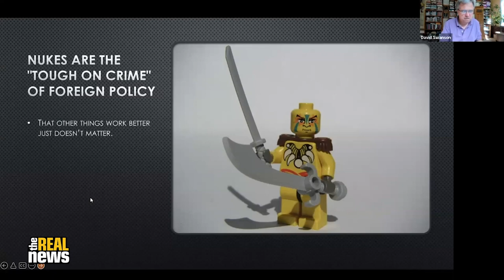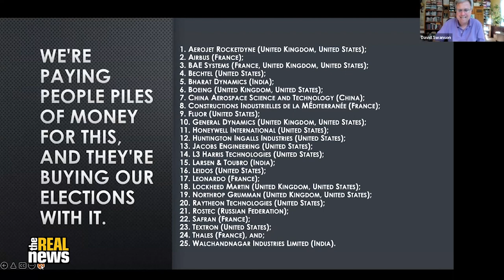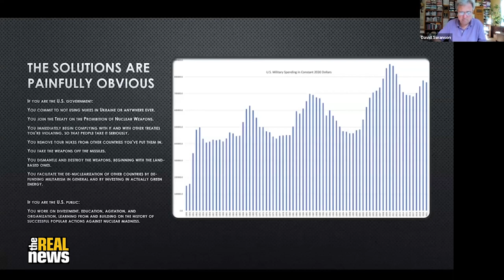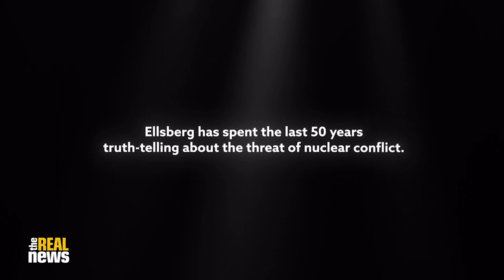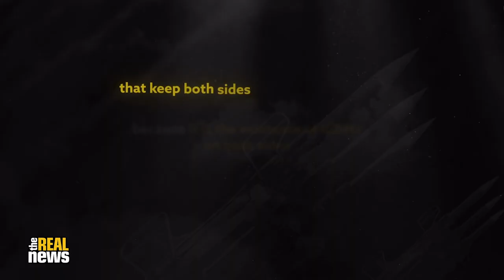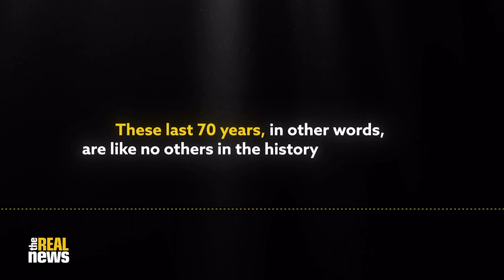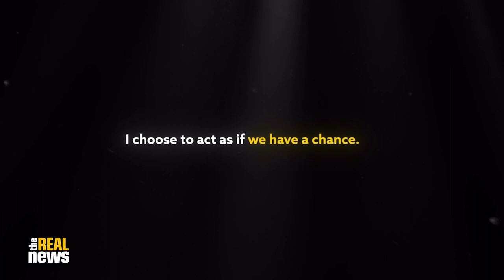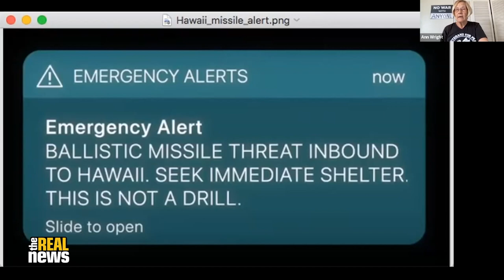Defusing the ever-present threat of nuclear war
On June 12, 1982, one million people gathered in Central Park to demand nuclear disarmament and an end to the Cold War arms race in the hope that humanity could avoid the ever-present threat of mutually assured destruction. Unfortunately, the dangerous production and stockpiling of civilization-ending nuclear weapons has continued, and the threat of nuclear catastrophe persists. On the 40th anniversary of the historic gathering in Central Park, with a focus on the current terrible dangers of nuclear war and the imperative of taking action to reduce them, the RootsAction Education Fund hosted the Defuse Nuclear War livestream, which brought together a range of presenters to renew calls for nuclear disarmament and to catalyze grassroots organizing. With permission from the event organizers, The Real News is publishing this panel discussion for our audience.

The livestream features presentations from a wide range of speakers, including Ryan Black, Hanieh Jodat Barnes, Medea Benjamin, Jerry Brown, Leslie Cagan, Mandy Carter, Emma Claire Foley, Pastor Michael McBride, Khury Petersen-Smith, David Swanson, Katrina vanden Heuvel, India Walton, and Ann Wright. This livestream also includes the world premiere of a video featuring Daniel Ellsberg on “defusing the threat of nuclear war,” produced by Oscar-nominated director Judith Ehrlich.

Post-Production: Dwayne Gladden